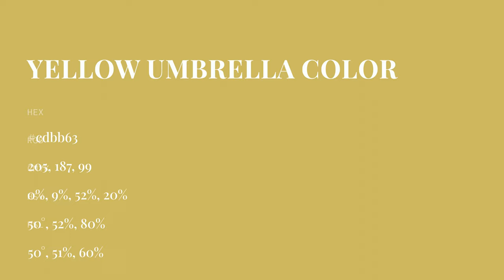Yellow Umbrella color cdbb63 hex color - Yellow color - Cool color cdbb63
What color is Yellow Umbrella ? cdbb63 hex color - Yellow color - Cool color cdbb63

Hex cdbb63 Color Code is also known as Yellow Umbrella color.

Hex cdbb63 Color code in RGB color code model is created after adding 80.39% red color, 73.33% green color and 38.82% blue color.
Hex cdbb63 Color code in CMYK color (process color) code model is generated after subtraction of 0% cyan, 8% magenta, 51% yellow and 19% black.